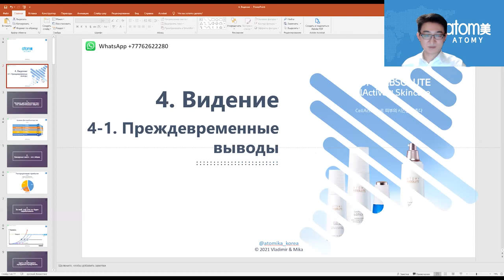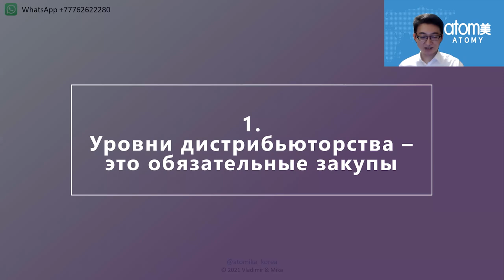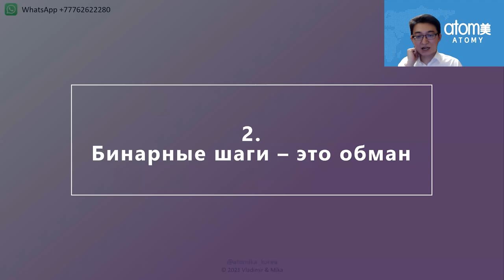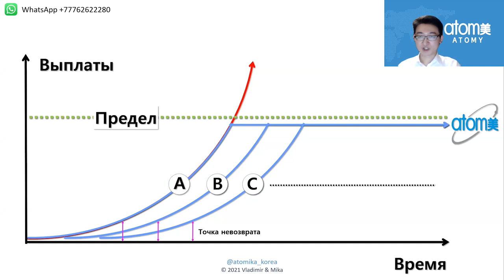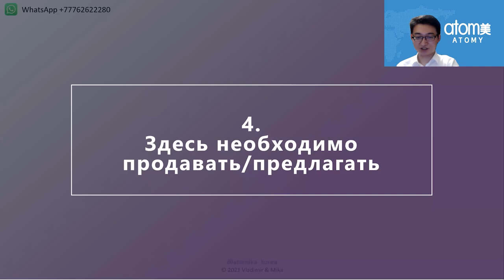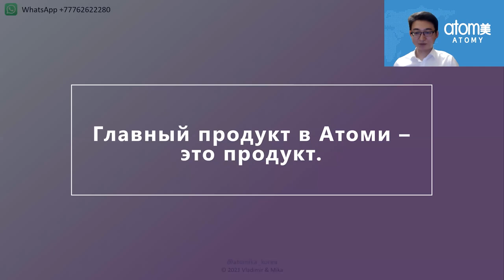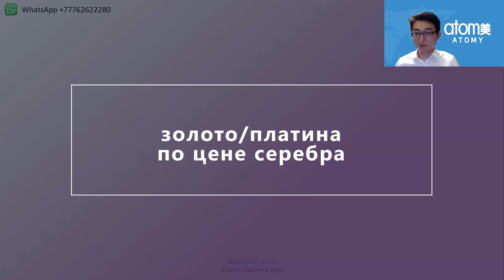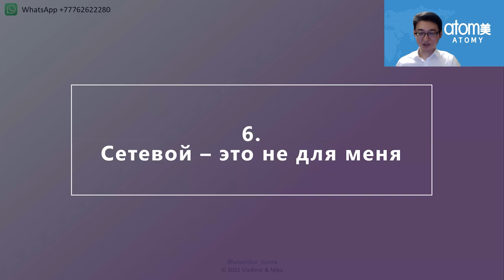4.1 Видение Атоми. Преждевременные выводы. Подводные камни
Запись занятия из цикла обучения "Путь Лидера".